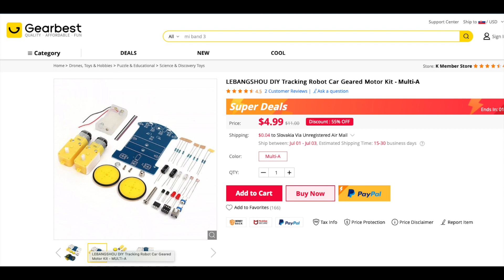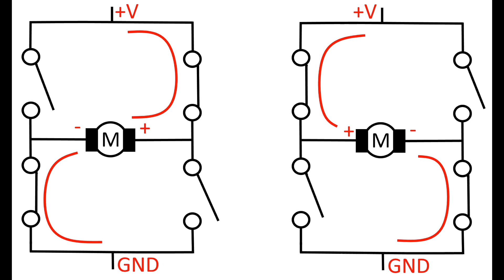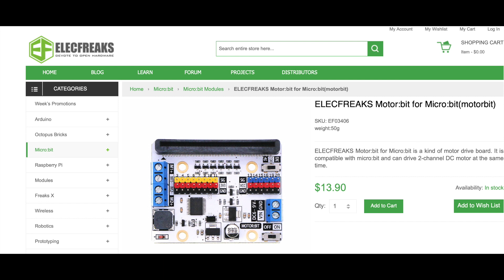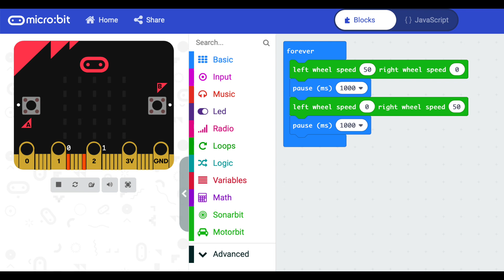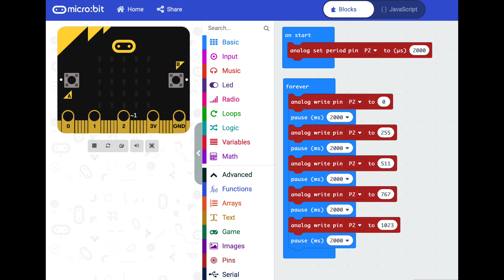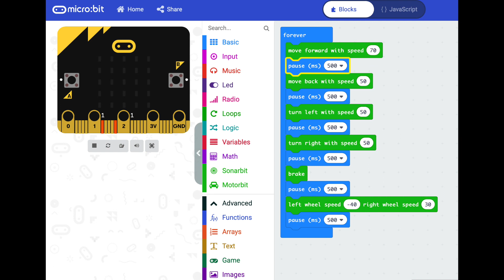Konštrukcia robota 1 - motorčeky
Základom robotov a robotických podvozkov sú motorčeky. Vo videu je ukázané ovládanie jednosmerných motorčekov robotického podvozku pomocou populárnej mikropočítačovej dosky BBC Micro:bit. Popis a kódy sú v sprievodnom článku